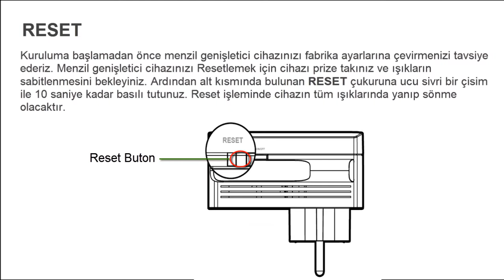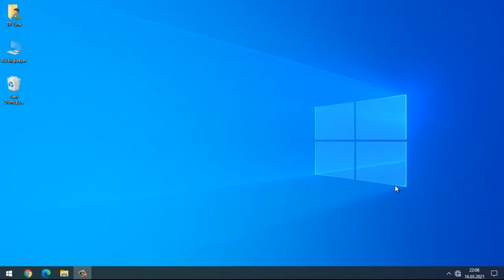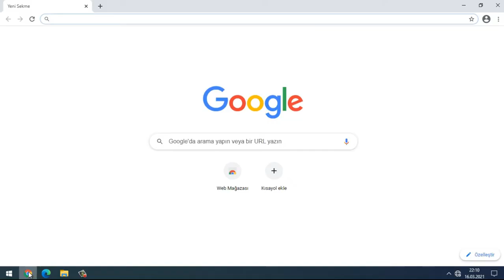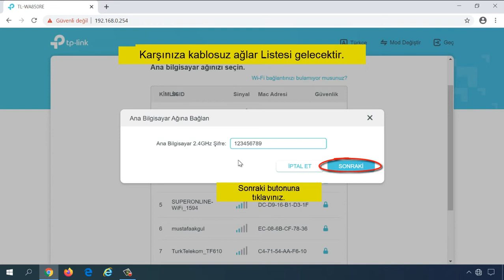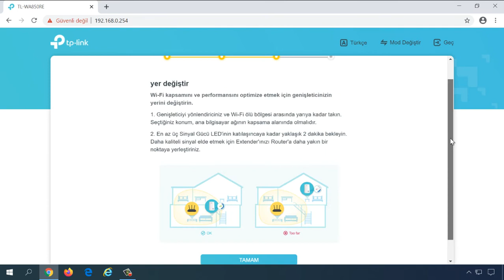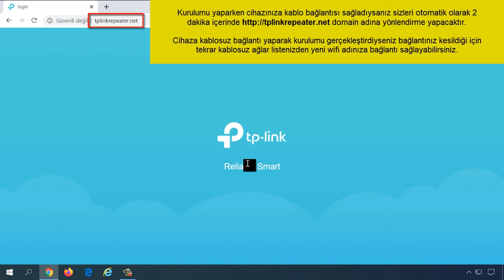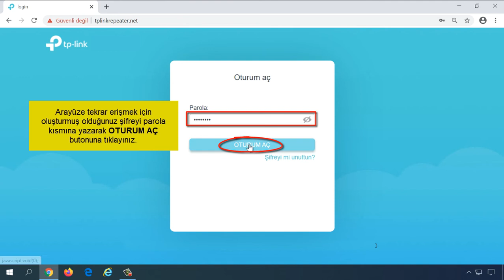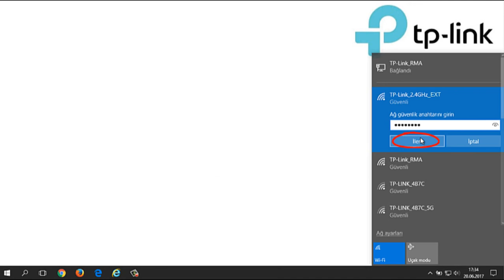TP-Link 300Mbps Wi-Fi Range Extender - AC Soketli TL WA860RE_V6 Kurulum Videosu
300Mbps Wi-Fi Range Extender - AC Soketli TL WA860RE_V6 Kurulum Videosu